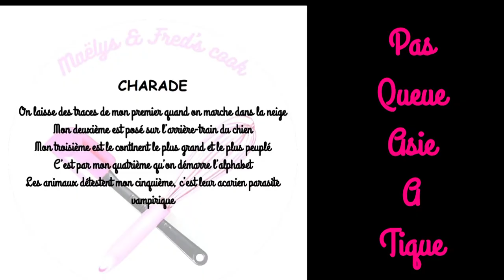SUSHI PARTY, BOULETTE DE POULET, MAKI AVOCAT/SAUMON, NIGRINI CREVETTE (recette facile tupperware)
INGRÉDIENTS

BOULETTES
200g de blanc de poulet
30 ml de sucre
30 ml de miel
30 ml de soja
30 ml de sauce piquante asiatique
5 citrons jaunes
1/2 oignon
du gingembre (frais)
des graines de sésame
3 badianes
5 grains de cardamone
1 bâton de cannelle
400 ml d’eau

LE RIZ A SUSHI
500 ml de riz spécial sushi
700ml d’eau froide
60ml de vinaigre de riz
10ml de sucre
3 ml de sel

NIGRINI
25 crevettes rose cuite
(le riz à sushi préparé)

MAKI
1 avocat
des tranches de saumon fumé
des feuilles de nori

un peu de sauce kikkoman

#1 il faut IMPÉRATIVEMENT du riz spécial sushi
#2 Attention une fois préparé le riz à sushi ne va pas au frigo. Il deviendrait trop dur
#3 Pour que les ustensiles ne collent pas au riz, préparer de l’eau avec du vinaigre de riz pour les tremper dedans

maelysfred

MUSIQUE
proposée par la bibliothèque Youtube
No Clarity de Langdon